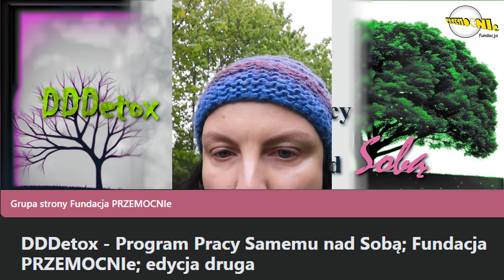DDDetox - co to znaczy, że DDA/DDD jest SYNDROMem? Kto to diagnozuje?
Dane rachunku bankowego:
Fundacja PRZEMOCNIe
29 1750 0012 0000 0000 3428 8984